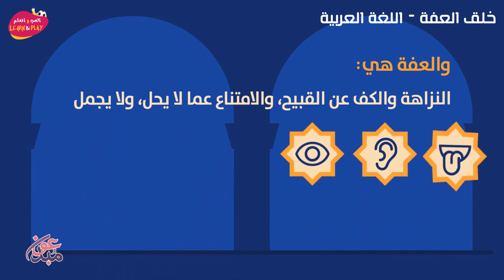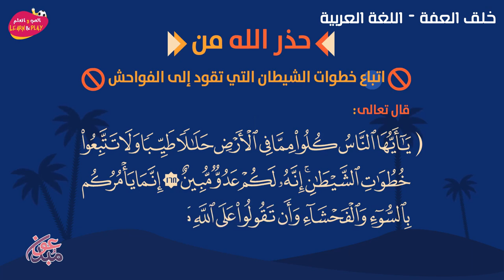خُلُق العِفَّة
играй_учись_хейсама_ сархана
LearnAndPlay_Haytham_ Sarhaan